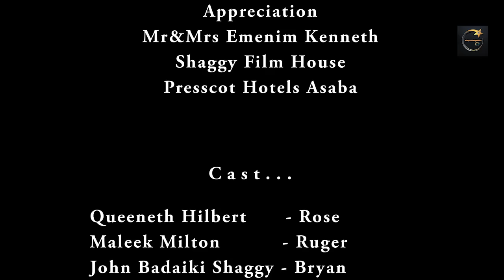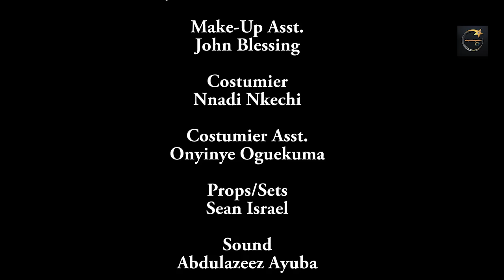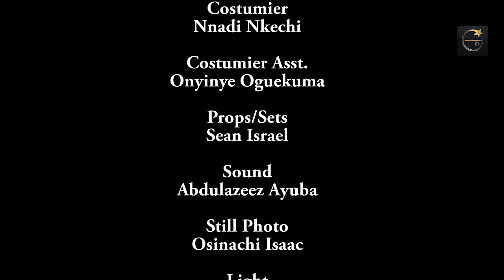EKENE UMENWA New Movie Released Today ( The Gate Woman)-2024 Movie